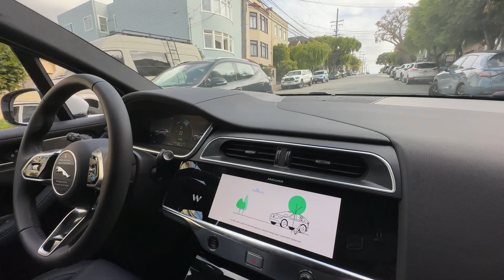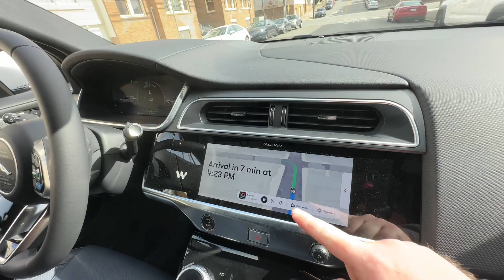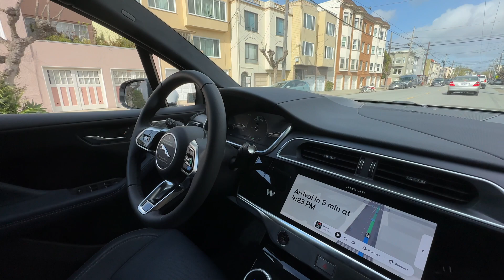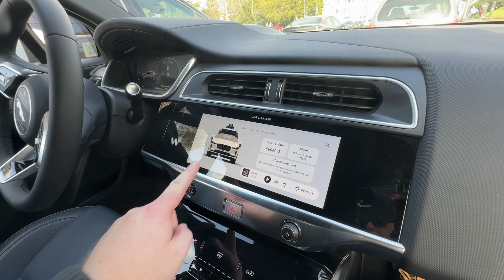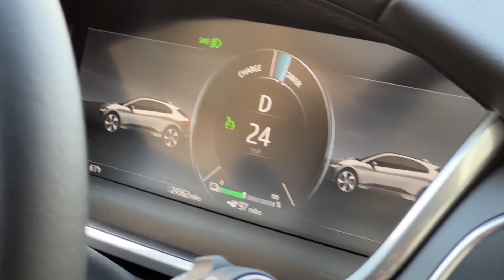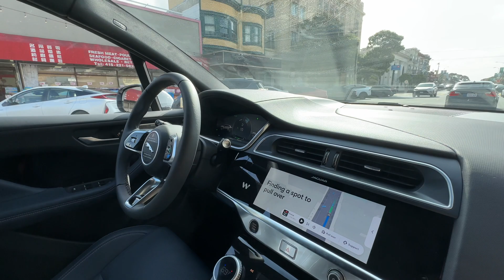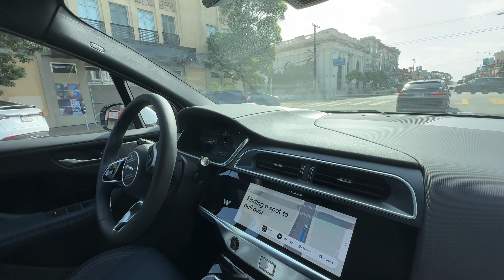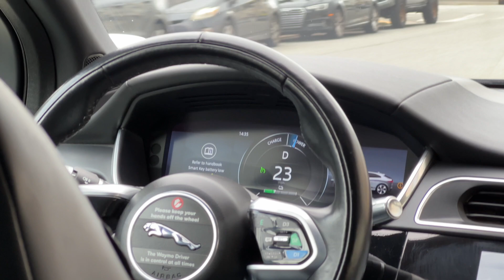Is Waymo Really Ushering The Future Of Self Driving Vehicles?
On a recent trip to San Francisco in California, we decided to give the Waymo self driving EV a try...and boy were we surprised! But is Waymo really ushering the future of self driving vehicles? Or are the other players on the market (like Tesla with FSD) doing a better job for less money?

We got to try the Waymo Jaguar I-Pace electric car.

It feels weird looking over to the driver's side and not seeing anyone behind the wheel, but Waymo did a wonderful job building this self driving electric car with a host of sensors and detailed mapping of the San Francisco core.

Overall it was a great ride in the Waymo and as my son Austin said in the video it was a smooth driving experience.

Did we feel safe in the Waymo? Yes, I would say much safer than taking an Uber for example. Keep it up Waymo and we hope to see you guys enter new cities and markets in the near future!

What do you think about self driving technology? Will it be THE THING some day?